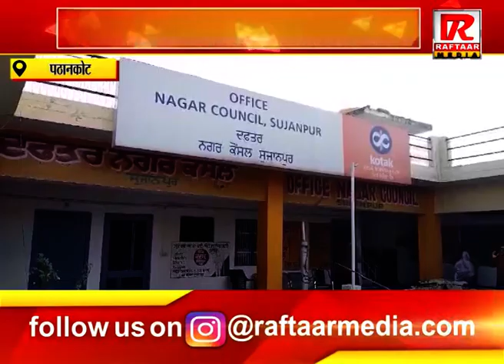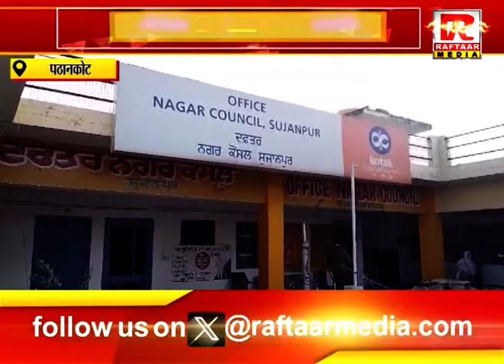पठानकोट : सुजानपुर में कूड़ा की लिफ्टिंग बंद होने के चलते फैल सकती बीमारियां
Raftaar Media